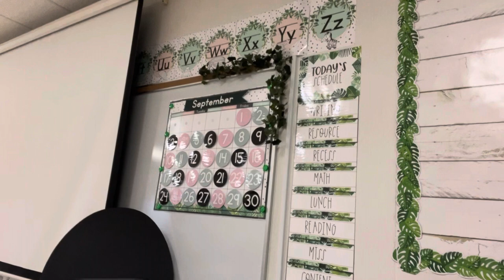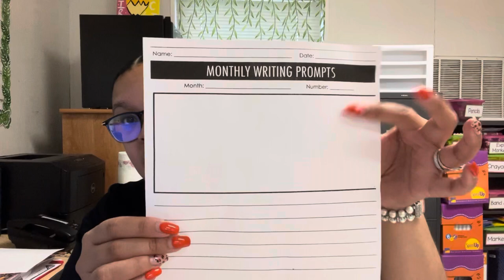Teacher Vlog | Last Week of September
Hey Teacher Tribe!

VIDEO MENTIONS
POCKET FULL OF PRIMARY YOUTUBE/TPT
Daily 5 Writing video

AMAZON CLASS WISH LIST